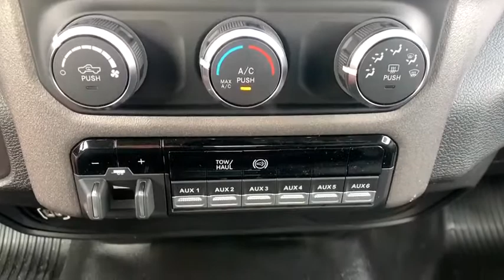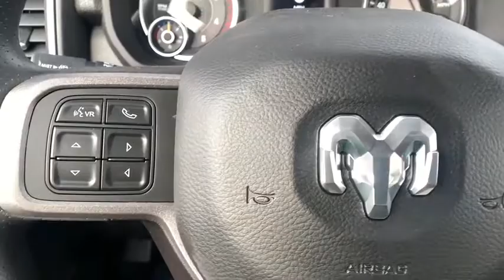2019 Ram 5500 Chassis Cab Paso Robels, CA 19R350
Bright White New 2019 Ram 5500 Chassis Cab available in Paso Robels, California at Mullahey Chrysler Dodge Jeep RAM. S
2019 Ram 5500 Chassis Cab 5500 TRADESMAN CHASSIS REGULAR CAB 4X4 168.5 WB - Stock#: 19R350 - VIN#: 3C7WRNBL7KG689895

Mullahey CDJR
2520 Golden Hill Road

 Check out this 2019! Comfortable and safe in any road condition! Turbocharger technology provides forced air induction, enhancing performance while preserving fuel economy. Top features include power windows, air conditioning, power door mirrors and heated door mirrors, and more. Under the hood you'll find a 6 cylinder engine with more than 300 horsepower, providing a smooth and predictable driving experience. Well tuned suspension and stability control deliver a spirited, yet composed, ride and drive Our sales reps are knowledgeable and professional. We'd be happy to answer any questions that you may have. We are here to help you.
4.89 Axle Ratio,50 State Emissions,87 mph Maximum Speed,B-20 Bio Diesel Capability,Black Wheel Flares,Bright Front Bumper,Center Stack Storage Drawer,Chrome Appearance Group,Chrome Grille Surround,Clean Idle Emissions Label,Column Mount Automatic Shift Lever,Cummins Turbo Diesel Badge,Current Generation Engine Controller,Door Sill Scuff Pads,Dual 730 Amp Maintenance Free Batteries,Electric Shift-On-The-Fly Transfer Case,Electronically Controlled Throttle,Engine: 6.7L I6 Cummins Turbo Diesel,Exterior Mirrors Courtesy Lamps,Exterior Mirrors w/Heating Element,Exterior Mirrors w/Supplemental Signals,Front 1-Touch Down Power Windows,GVWR: 19,500 lbs,Glove Box,HD Vinyl 40/20/40 Split Bench Seat,Halogen Quad Headlamps,Map/Courtesy Lamp,Matte Black Grille Surround,Matte Black Mesh Grille w/Chrome,Max Tow Package,Mirror Running Lights,Overhead Console,Overhead Cupholder Lamp,Power Black Trailer Tow Mirrors,Quick Order Package 2YA Tradesman,RAM Active Air,Rear Dome Lamp,Remote Keyless Entry,Satin Chrome Interior Door Handles,Selective Catalytic Reduction,Smart Diesel Exhaust Brake,Speed Sensitive Power Locks,Supplemental Heater,Tradesman Level 1 Equipment Group,Trailer Brake Control,Transmission: 6-Speed Auto Aisin AS69RC HD,Upgraded Door Trim Panels